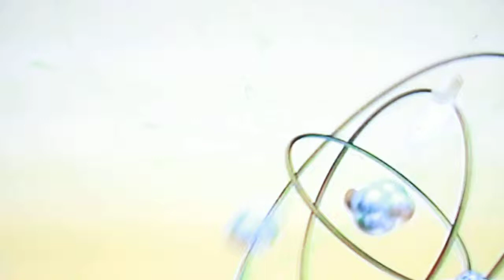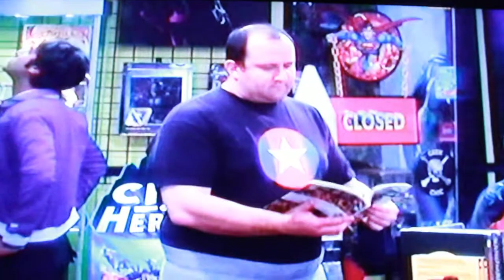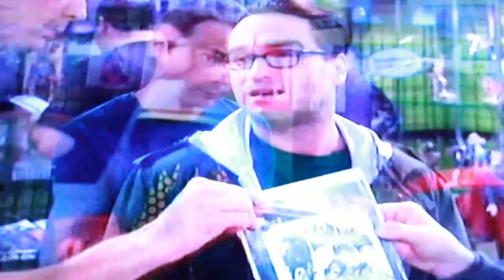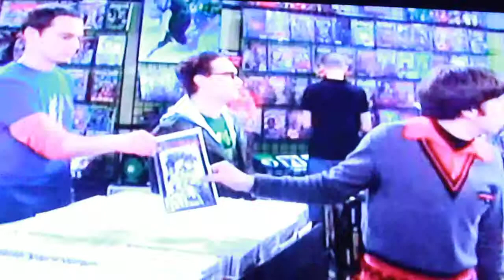Bookstore - The Big Ban Theory